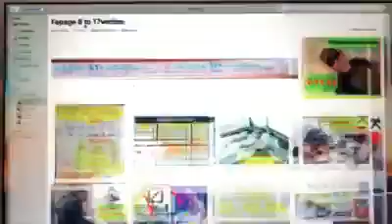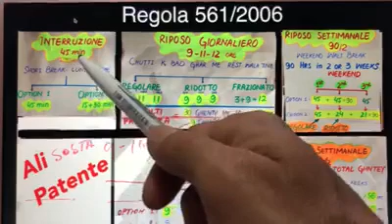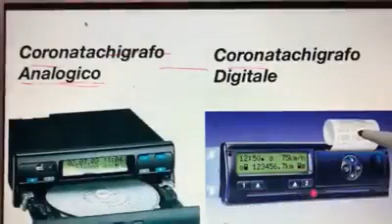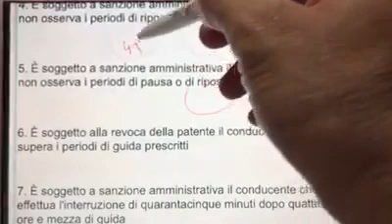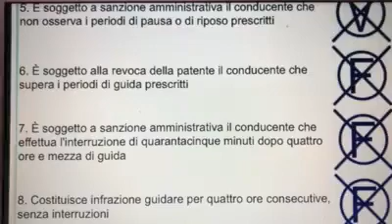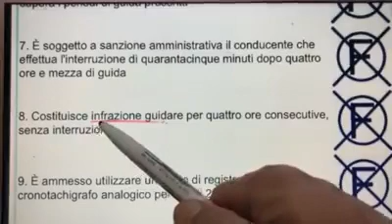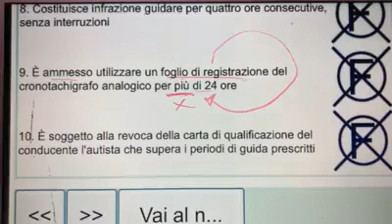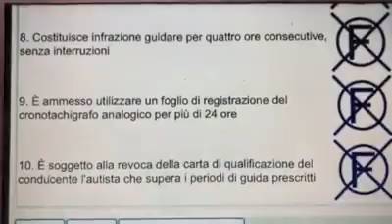Patente C Demo class of Ali Patente